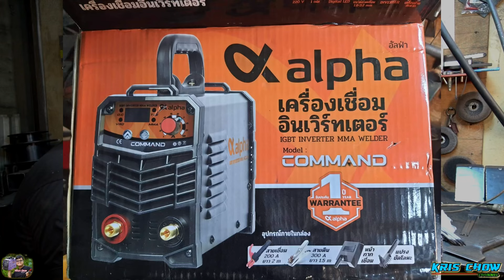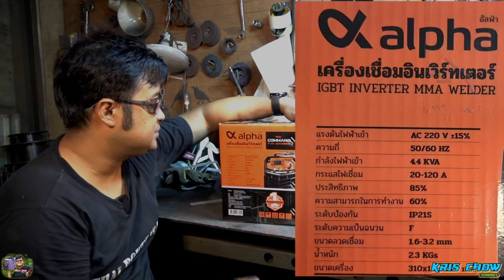ตู้เชื่อม Alpha แอมป์ตรง น่าใช้งาน คุณภาพ ให้มามากกว่าราคา 1990บาท ถือว่าคุ้มจัดเลย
สำหรับท่านที่กำลังฝึกเชื่อมเหล็ก สามารถดูคลิปย้อนหลัง ของทางช่อง ได้ครับ ทางช่องได้ทำ คลิปสอนไว้ตาม Link ด้านล่างนี้แล้วครับ สำหรับท่านที่เพิ่งเริ่มฝึกขอให้มีความอดทนฝึกซ้อมบ่อยๆอย่าเพิ่งท้อนะครับส่วนสำคัญอีกอย่างคือต้องใส่อุปกรณ์ป้องกันแสงรังสีจากงานเชื่อมและมีหน้ากากเชื่อมที่ได้มาตรฐานสามารถปกป้องดวงตาของเราได้ครับ

ลิงค์ VDO ทั้งหมดในช่อง KRIS Chow

link ฝึกเชื่อมเหล็กด้วยตัวเองที่บ้าน ด้านล่างได้เลยครับผม

รวมรวม Tips&Trick ทุกตอน

พูดคุยกันได้ครับทางแฟนเพจ